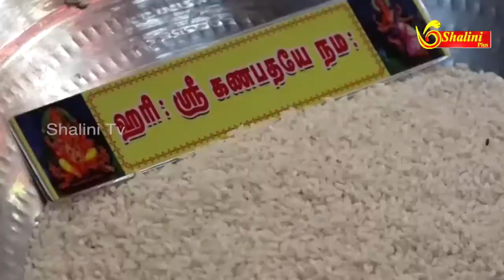விஜயதசமி - குழந்தைகளுக்கு தக்க ஊசியால் நாவில் எழுதும் வித்யாம்பரம் நிகழ்சி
விஜயதசமியை ஓட்டி, கன்னியாகுமரி மாவட்டம் நாகர்கோவிலில் அமைந்துள்ள பல்வேறு கோவில்களில்,  எடு தொடங்கும் நிகழ்ச்சி சிறப்பாக நடைபெற்றது.

நாகர்கோவில் ஸ்ரீ வனமாளீஸ்வரா கோவிலில்,   கோவில் குருக்கள், குழந்தைகளுக்கு, அகர முதல எழுத்துக்களை எழுத செய்து குழந்தைகளின் கல்வியைத் தொடங்கிவைத்தார். இதில், ஏராளமான பெற்றோர்கள், தங்களது குழந்தைகளுடன் கலந்துகொண்டனர்.